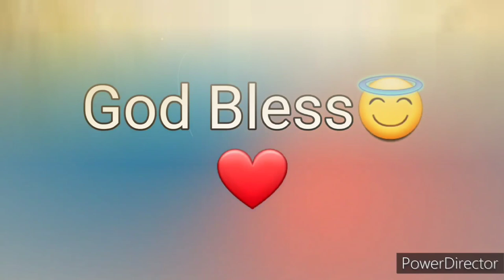Ang Salita ng Dios "BIBLIA" (9) Aklat sa Lumang Tipan 1 SAMUEL Chapter 25 Tagalog Audio